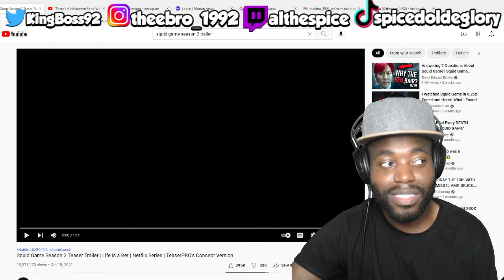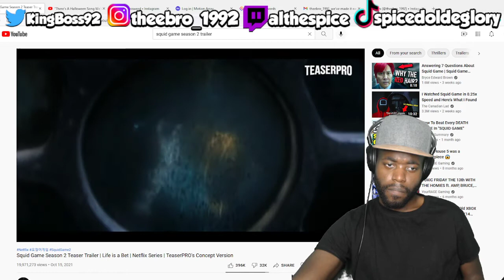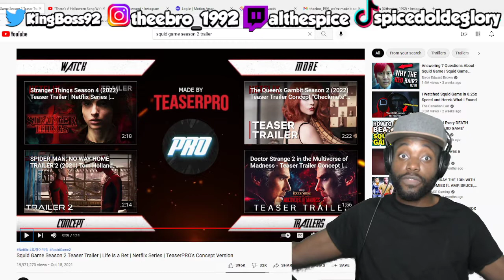squid games season 2 teaser trailer